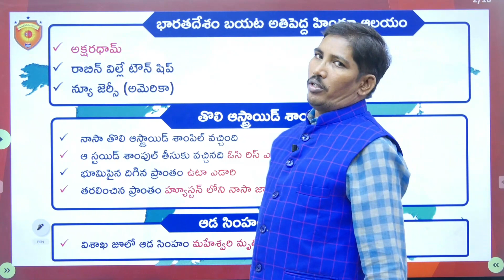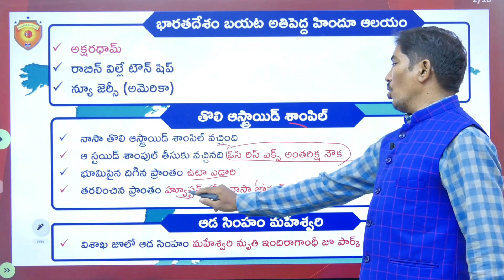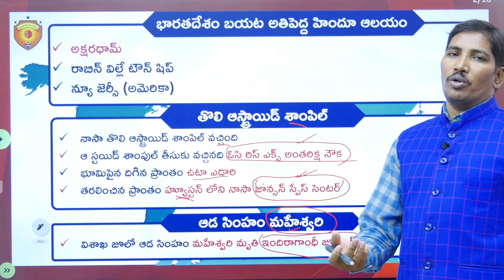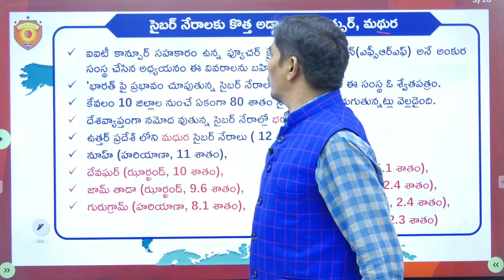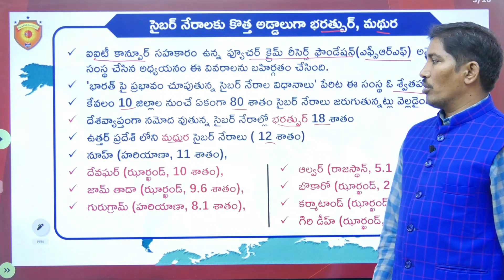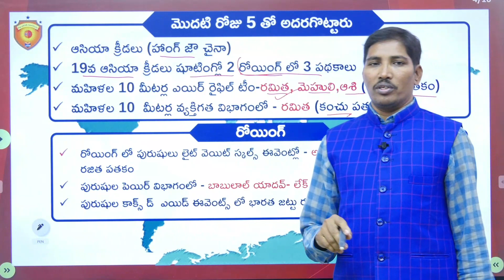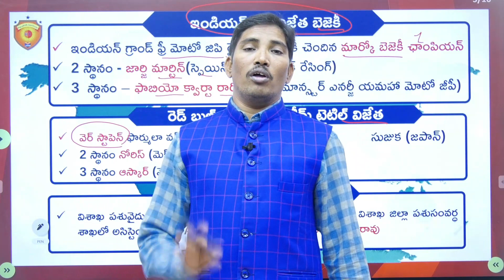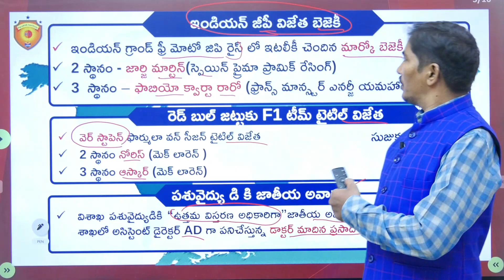Daily Current Affairs in Telugu || 25 September 2023